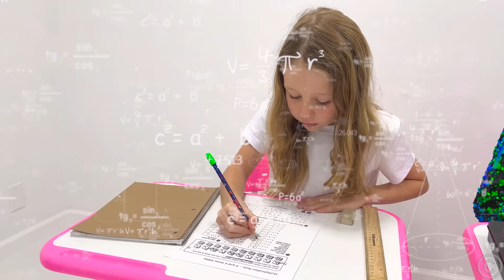Nastya và một câu chuyện giáo dục cho trẻ em về tầm quan trọng của học ở trường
Nastya rất buồn khi thấy lớp học mới của mình, nơi học sinh trưng bày các đồ dùng và đồ chơi mới của họ. Nhưng Nastya cho thấy kiến thức quan trọng hơn bất cứ thứ gì đắt tiền. Một câu chuyện giáo dục cho trẻ em về tầm quan trọng của học ở trường